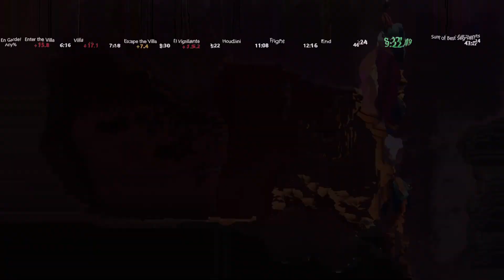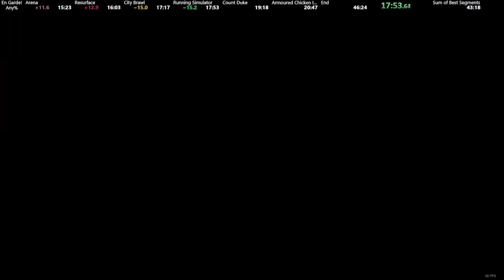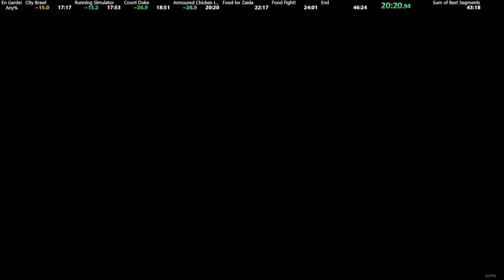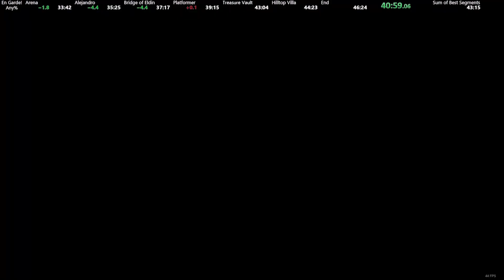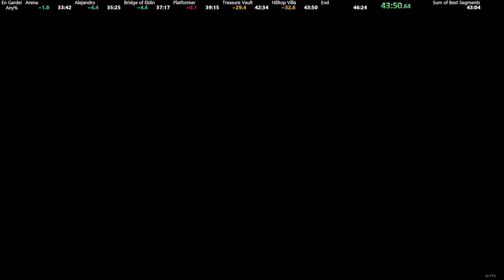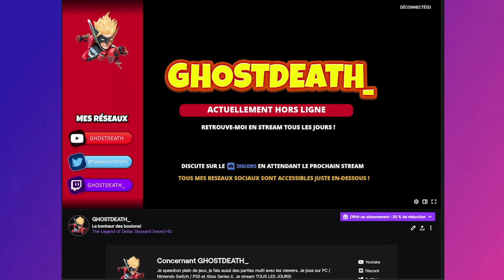WORLD RECORD! Speedrun En Garde! All Episodes 46min01s (ANCIEN PB)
World Record! Speedrun pour la catégorie All Episode sur En Garde! sur Steam, je suis maintenant 1er avec le Record du Monde

Timestamps:
0:00 Intro
0:15 Commencement
0:31 Epreuves éprouvantes
10:18 Folles effigies
20:09 Malice de Minuit
32:58 Forteresse de la corruption
50:28 Conclusion